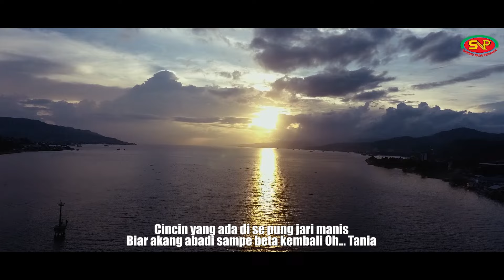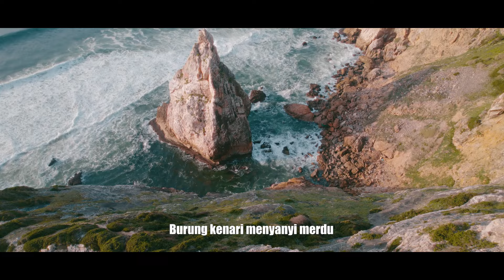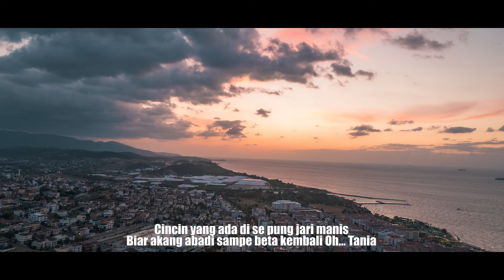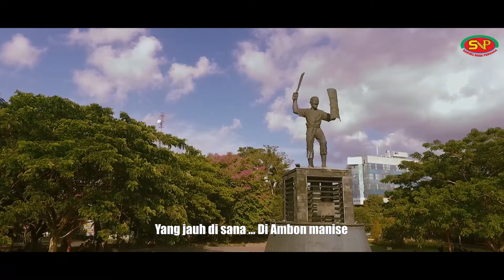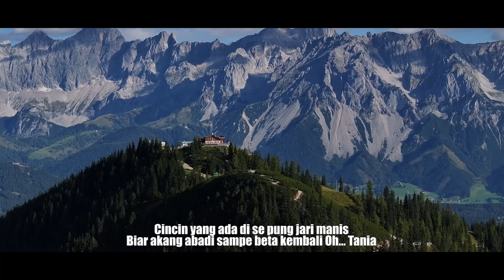Iron Tapilaha - Tania I Lagu Ambon Terbaru I Lagu Indonesia Timur (Official Music Video)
Tania
- Iron Tapilaha
Cpt. Robby Lailossa